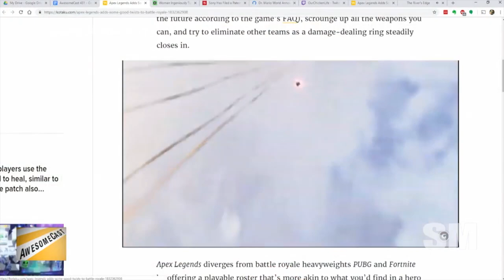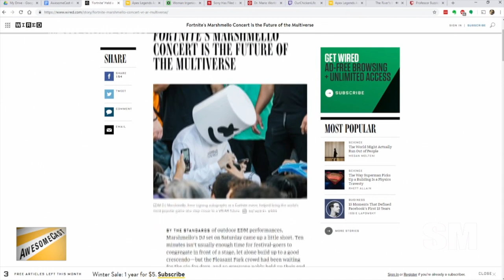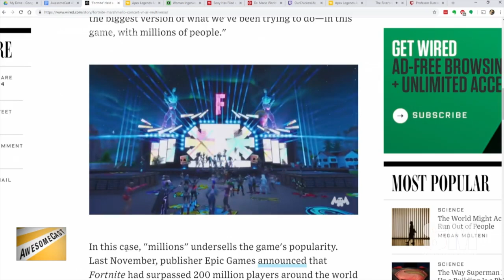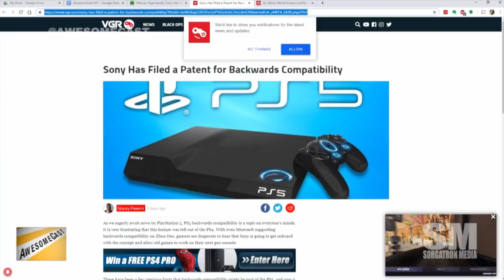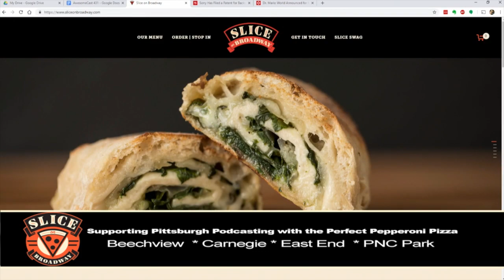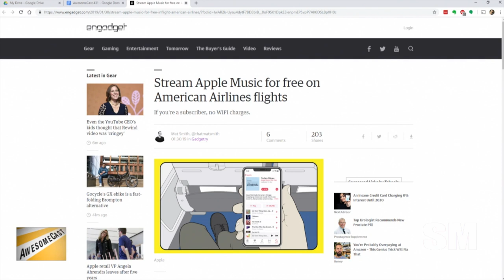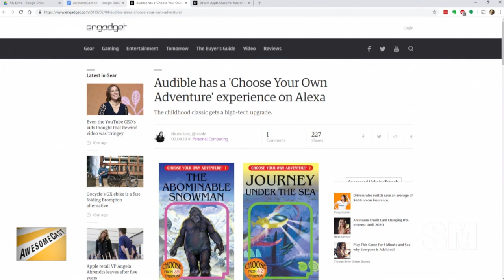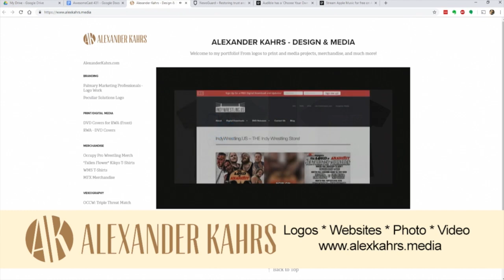AwesomeCast 431: We're Gonna Go Watch Chickens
Katie, Chilla, and Sorg are back in studio joined by John Carman this week to run down the tech news you should know about, including:

    Looks like we’ve got some gaming news lined up for this episode.
    Apex Legends was released, and Chilla is sharing his thoughts.
    We’re comparing Apex Legends to Fortnite.
    Sorg’s Awesome Thing of the Week is Fortnite’s Marshmello concert.
    Rizz discovered the BEST Twitch channel. Sorg is sharing with all of us.
    Xbox Live is coming to other platforms in the near future.
    Dr. Mario World is coming to mobile gaming.
    Sony has filed a patent for backwards compatibility.
    Worried about losing your Apple AirPods? Turn them into earrings!
    Chilla has the 5GE!
    American Airlines flights will now have free Apple Music streaming if you’re a subscriber.
    Amazon is teaming up with Audible for a choose-your-own adventure experience on Alexa.
    We’ve decided that Slice needs an Alexa skill to order pizza for us.
    News Guard is helping you find out whether it’s fake news or the real thing.

Follow these awesome people on Twitter: Sorg (@Sorgatron) and Chilla (@chilla)